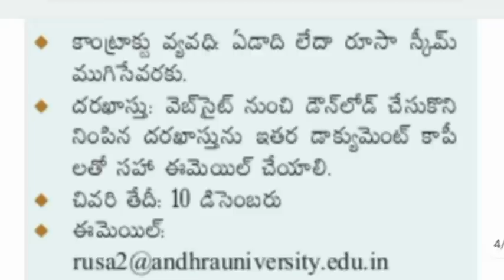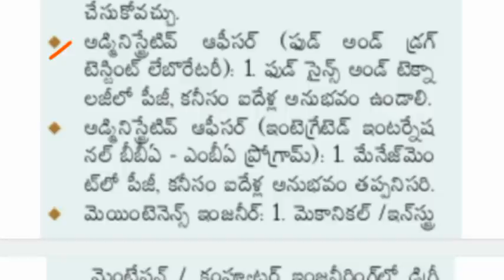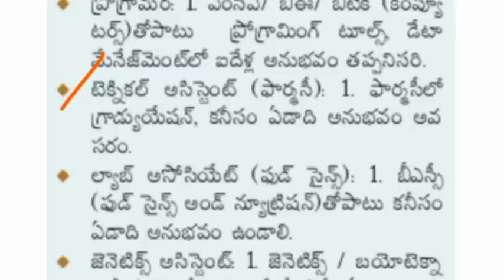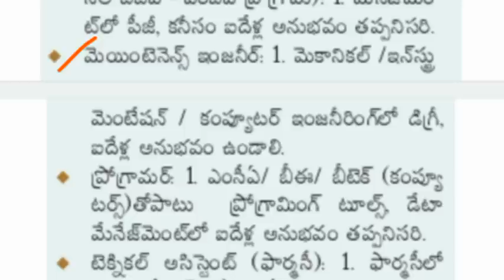ఆంధ్రా యూనివర్సిటీలో నాన్ టీచింగ్ ఉద్యోగాల భర్తీకి నోటిఫికేషన్ | AP Latest Government jobs 2020